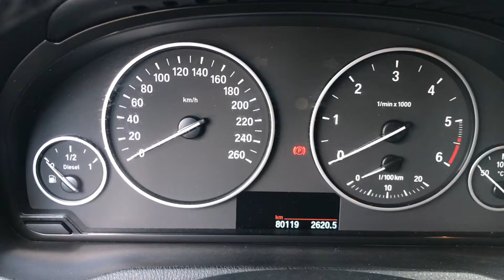Bmw X3 2016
Bmw x3 1.8sdrive 2016